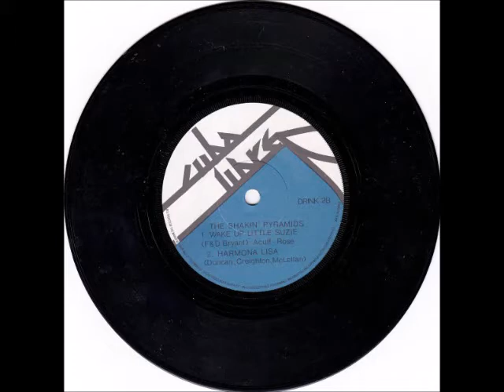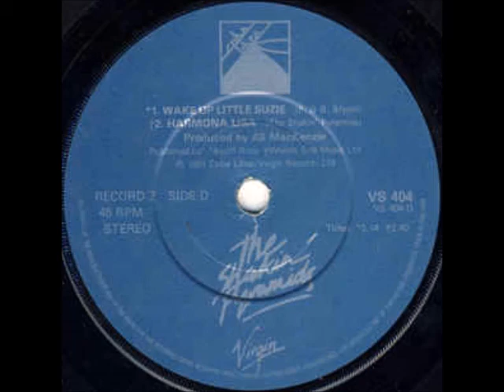the Shakin' Pyramids - Harmona Lisa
rockabilly, teddy boy rock'n'roll revival band from Glasgow, Scotland, formed late 70's
"Reeferbilly boogie" - 7" EP - 45 rpm - Cuba Libre ‎- DRINK 2 - UK - 1980
"Take a trip" - 7" EP 45rpm (2x7" version) - Virgin - VS 404, Cuba Libre ‎- VS 404 - UK 1981

Harmona Lisa - (instrumental)
(written by, Duncan, Creighton, McLennan)
also on  "Skin 'em up" - (the CD collection - Vault - VAULT 133 and unofficial CD - V-133)

Davie Duncan - vocals, harmonica, percussion James G. Creighton - acoustic, electric guitars, vocals)
"Railroad" Ken McLellan - acoustic guitar, vocals

recorded at the Hellfire Club, Glasgow, 1980
produced by, Ali Mackenzie